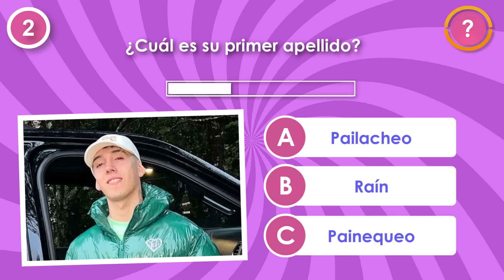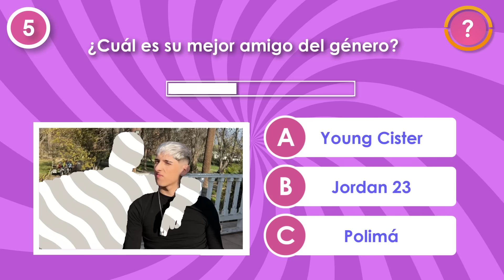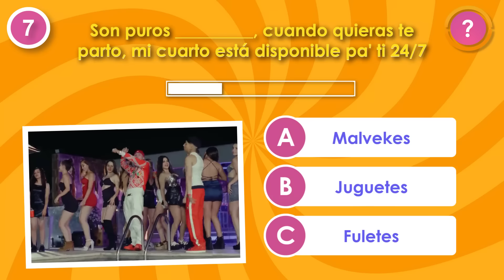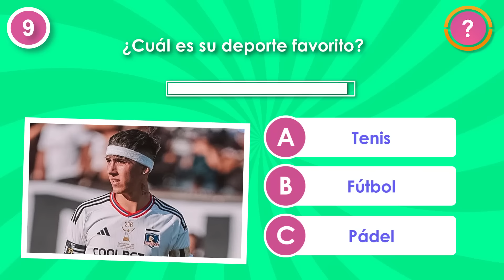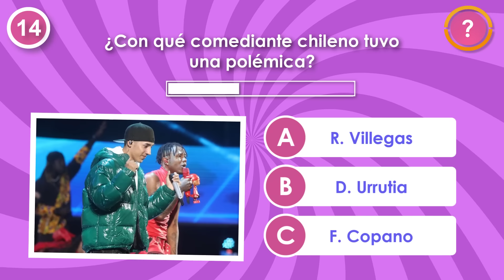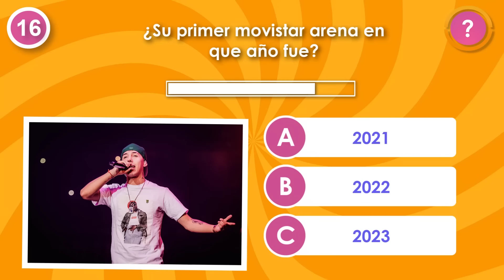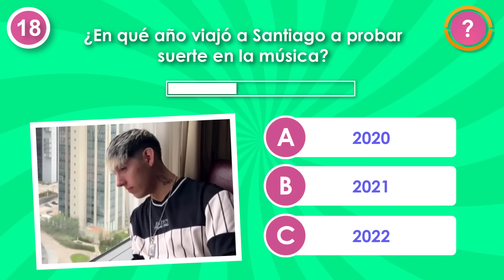🤫 Quiz ¿Cuánto sabes de Pailita?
¡Hola! ¿Eres un verdadero fanático de Pailita? Todos amamos a Pailita, pero realmente sabes todo sobre él? ¡Entonces este es el quiz que estabas esperando! En este emocionante video, pondremos a prueba tus conocimientos sobre uno de los artistas más grandes de todos los tiempos de reggaeton en Chile. Prepárate para sudar un poco y demostrar todo lo que sabes sobre su vida, su música y su legado.

¿Crees que lo sabes todo sobre este artista? Piénsalo de nuevo. Este quiz es desafiante y te llevará a través de preguntas difíciles, curiosidades interesantes y detalles ocultos que solo los fans más devotos conocen.

🚨 ¡Tú también puedes reaccionar a los videos de Adivinala TV Plus! 🥰